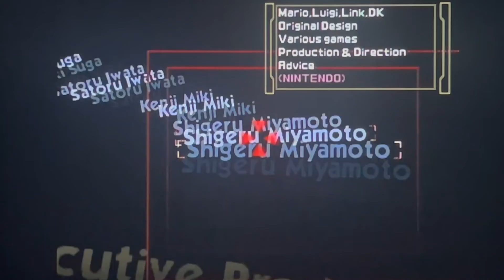Baseball Boy Plays Super Smash Bros Classic Mode Normal (Link)